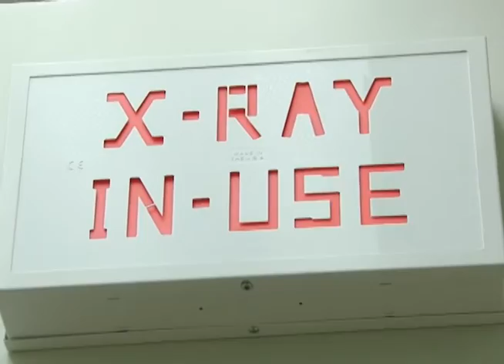CAMPAÑA DE SENSIBILIZACIÓN CONTRA EL CÁNCER DE MAMA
Ciudad Mujer ha iniciado una campaña de sensibilización para prevenir el cáncer de mama a tiempo, con solo realizarse un examen puedes prevenir la enfermedad